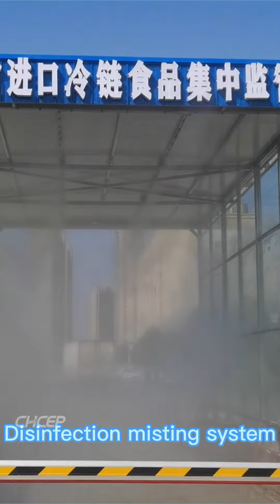Versatile high pressure misting system/CHCEP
CHCEP high pressure misting system is versatile, energy efficient .
 Misting system works by spraying water into the air under pressure to create minute droplets. To achieve a perfect effect without wetting, the droplets have a diameter of around 10 to 20 microns.